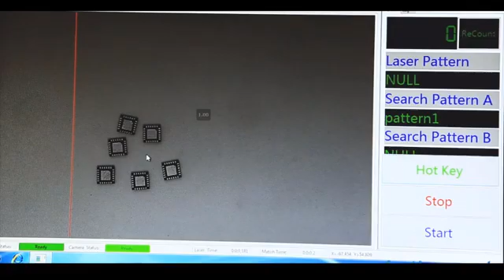laser marking machine for ccd auto positioning many parts